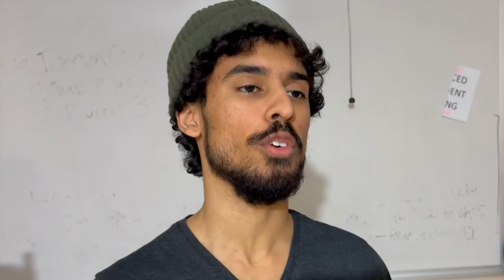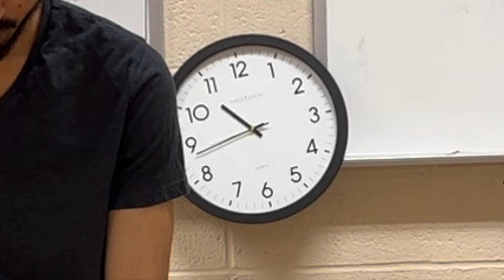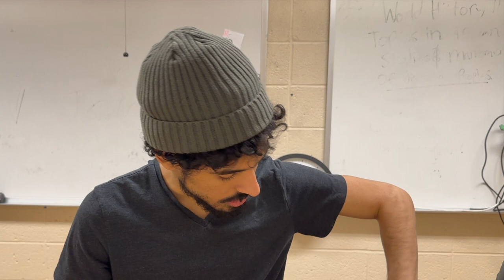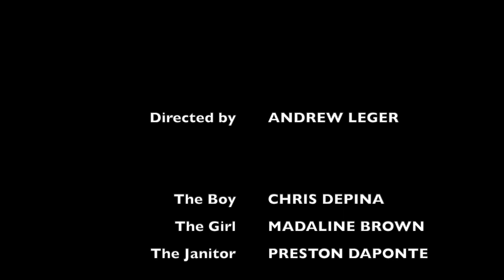ILL GOTTEN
Synopsis: Two kids break into their high school to rob the cafeteria registers but are caught and locked in a classroom by the custodian.

Directed and Written By: Andrew leger
DP: Preston DaPonte
Starring:
Madaline Brown
Chris Depina
Preston DaPonte